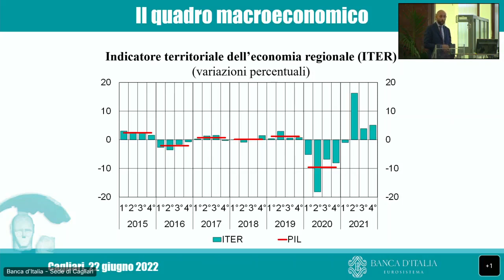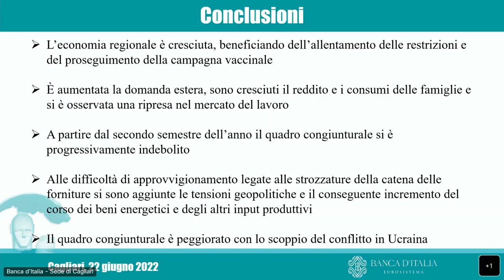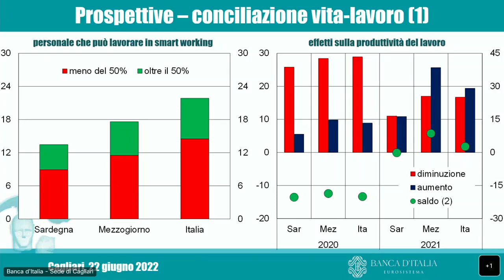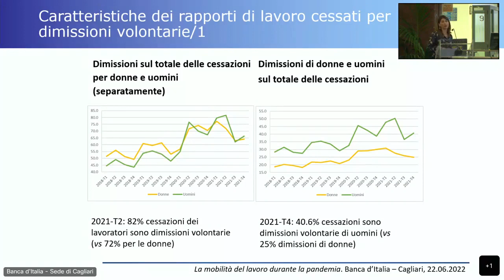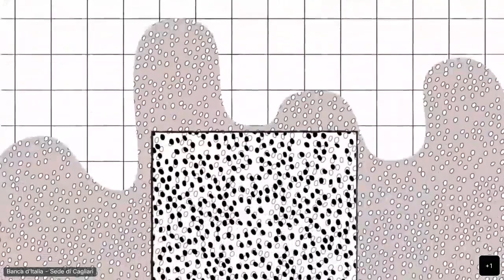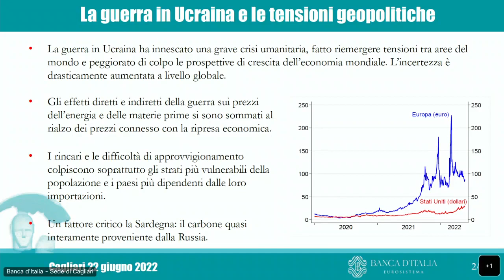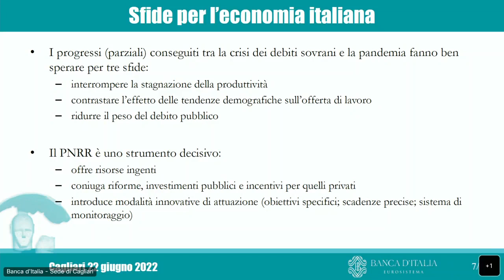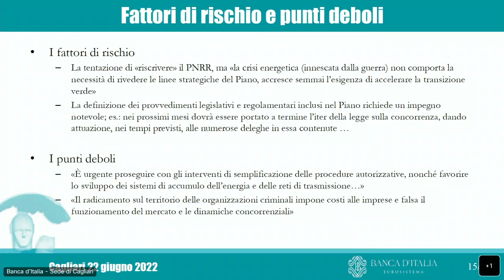L'economia della Sardegna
Presentazione del rapporto annuale sul 2021 "L'economia della Sardegna"